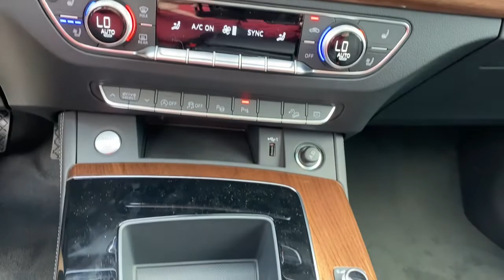2023 Audi Q5 West Palm Beach, Jupiter, Palm Beach Gardens, Wellington, Boyton Beach P2006838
Ibis White New 2023 Audi Q5 available in West Palm Beach, California at Audi of West Palm Beach. Servicing the West Palm Beach, Jupiter, Palm Beach, Gardens, Wellington & Boyton Beach, FL area.
2023 Audi Q5 2.0T Prestige - Stock#: P2006838 - VIN#: WA1CBAFY4P2006838

Recent Arrival! Black Leather.brbr2.0L Turbochargedbr23/29 City/Highway MPG 23/29 City/Highway MPGbrbrbrAt Audi West Palm Beach, We promise to provide you a tailor made luxury automotive experience not found anywhere. Audi West Palm has been serving South Florida and beyond for more than 20 years as an authorized Audi location based in West Palm Beach, FL. Our professional, highly-trained staff values your time, and is committed to ensuring you find the most suitable new or used luxury vehicle for your lifestyle. * All pricing and details are believed to be accurate, but we do not warrant or guarantee such accuracy. The prices shown above may vary from region to region, as will incentives and are subject to change without notice. Prices and payments do not include tax, tags, finance charges, doc charges, emission testing charges or other fees required by law, vehicle sellers or organizations. While every effort has been made to ensure display of accurate data, the vehicle listings within this website may not reflect all accurate vehicle items. Accessories and color may vary. All inventory listed is subject to prior sale. The vehicle photo displayed may be an example only. Vehicle photos may not match exact vehicles. Please confirm vehicle price with dealership. See dealer for details. Vehicle pricing subject to change based on inventory supply and market pricing.